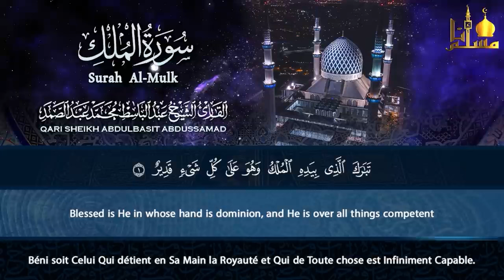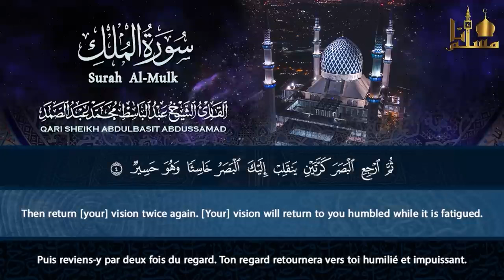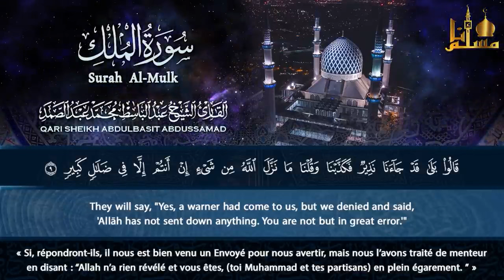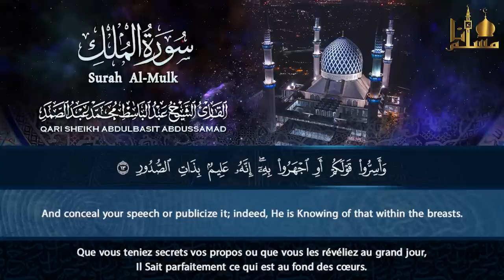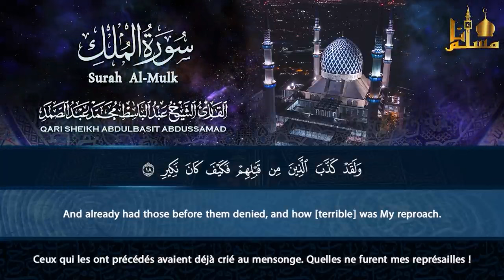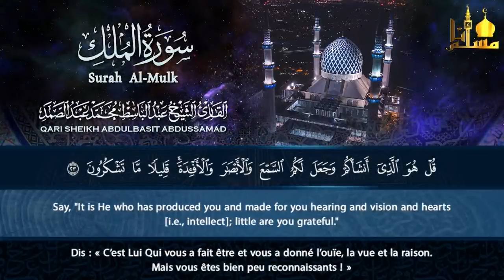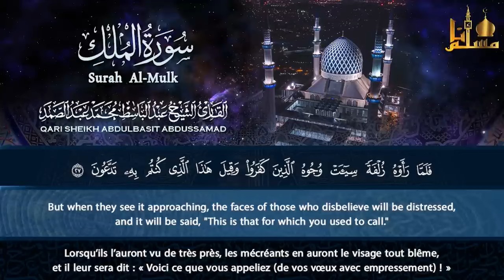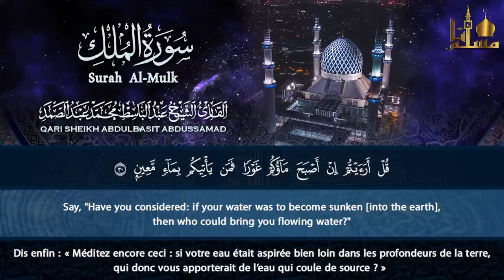سورة الملك (تبارك) كل يوم قبل النوم مكررة 7 مرات - تلاوة هادئة راحة نفسية لا توصف - Surat Al Mulk